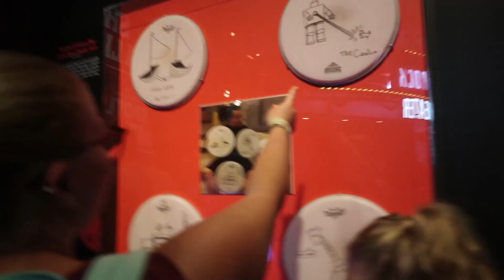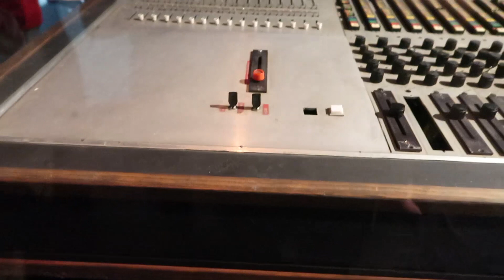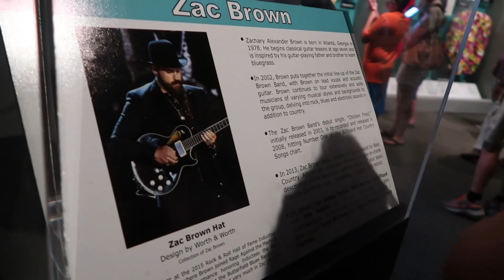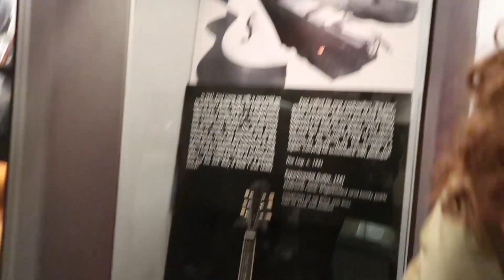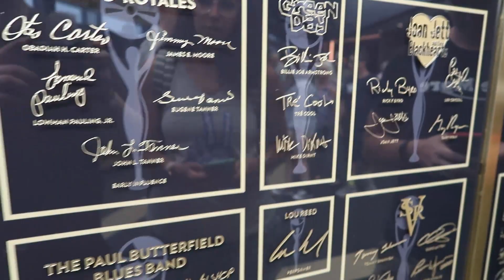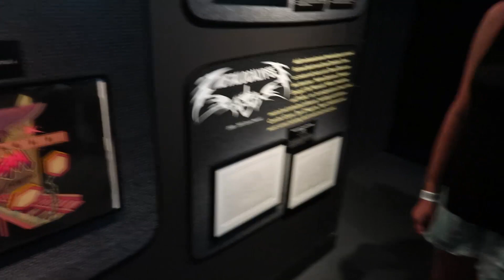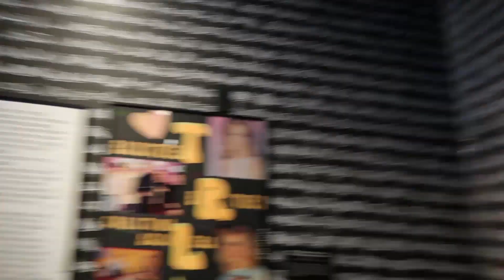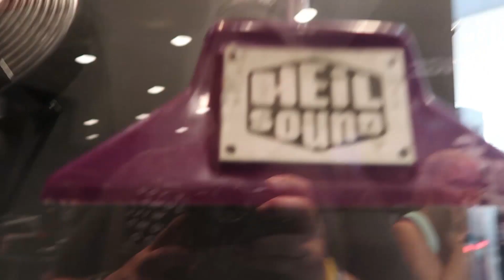ROCK AND ROLL HALL OF FAME!! [83]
Today we made some dreams come true. And by dreams, I mean mine. We got to check out the Rock And Roll Hall Of Fame!! I didn't record everything. but I did do quite a bit. Still some good stuff. Hope you enjoyed it at least a little bit! Also, Jamal was scared it was Shaq. Not me.

JeremyLeech   |   8.6.2018   |   Vlog: 83

PS4/Xbox One:
RadJ1191